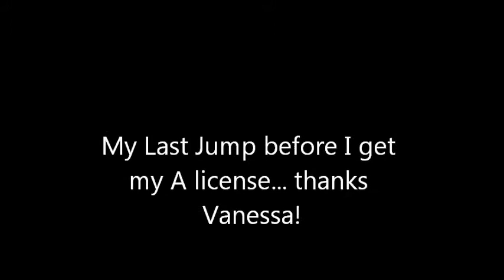25th skydive dog days are over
My dog days are over .. in anothers words the high cost of getting A license is over  so haha!